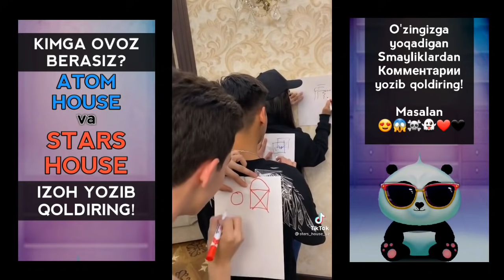Stars House uz VS Atom House uz - TikTok Battle | Ovoz Bering! - Parizoda, Dunyozoda, Xusniddin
Diqqat!
Biz hechkimning shaxsiyatini haqorat qilmoqchi emasmiz! Shunchaki video Tanqidiy, Qora yumor yo'nalishida taqdim etiladi. Shuning uchun videoda so'kinish va haqoratli so'zlar ishlatilgan. Videoni ko'rish Ayollarga, 18 yoshdan kichiklarga va Qora yumor nimaligini tushunmaydigan O'ta manaviyatparast Insonlarga tavsiya etilmaydi.